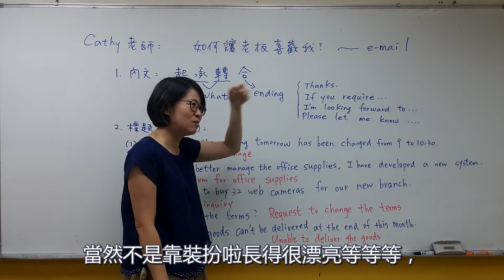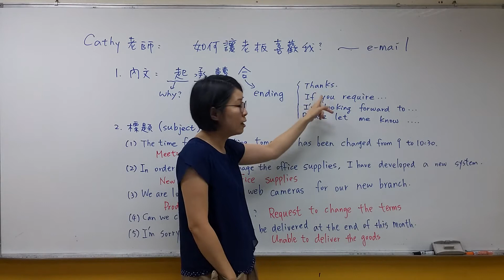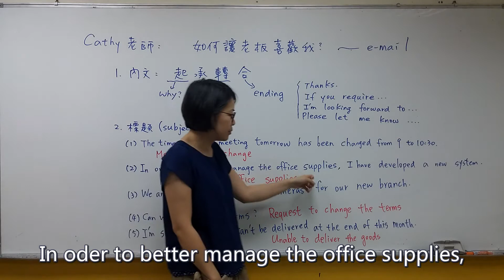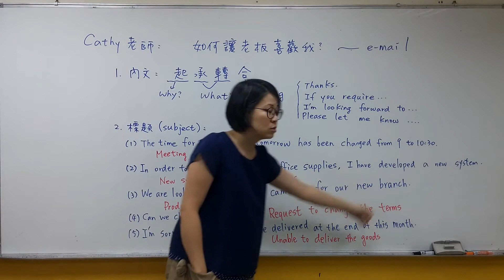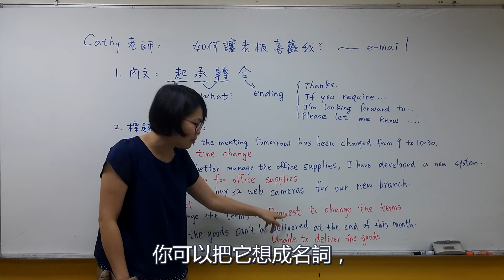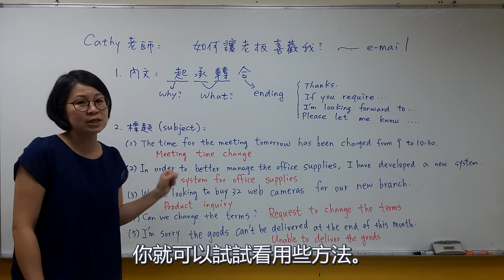「Cathy讓你學英文笑CC😊」~如何讓老闆喜歡我~email